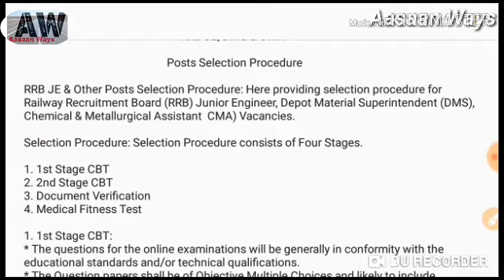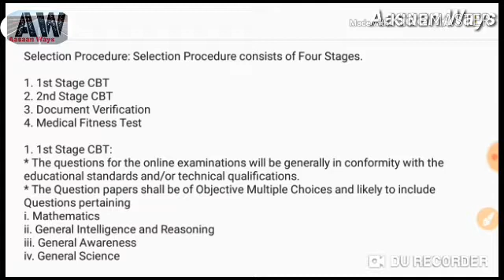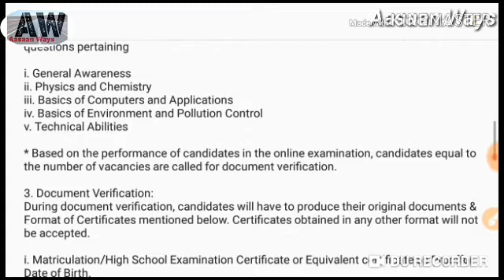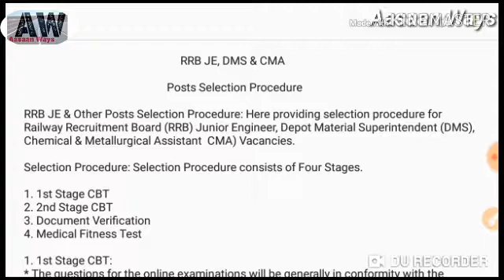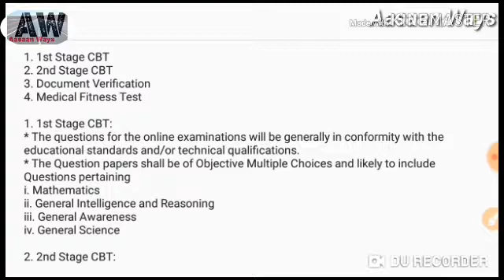RRB(railway recruitment)JE/ DMS /CMA POST SELECTION PROCEDURES/SYLLABUS/ आर आर बी सिलेक्शन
This video is all the details of rrb
 JE,DMS,CMA post selection procedures
..how many stages to selection...
Syllabus for selection..
All the details are elaborate in this video...
Railway Recruitment board junior engineer post selection procedures..

Thank you watching Aasaan Ways YouTube channel..